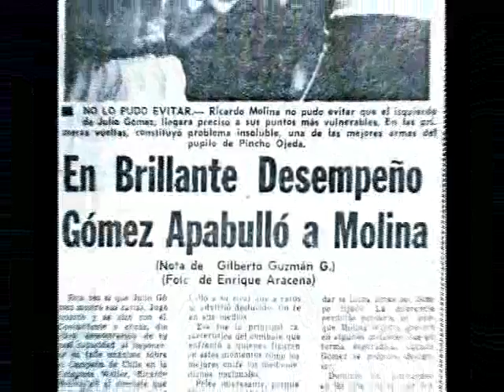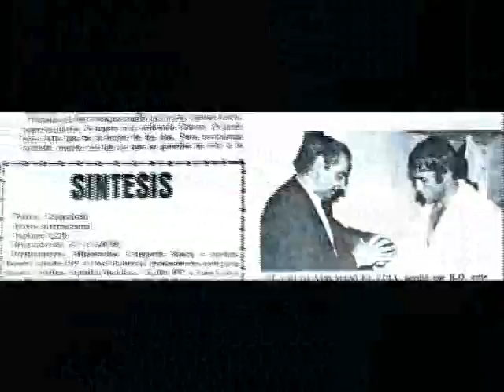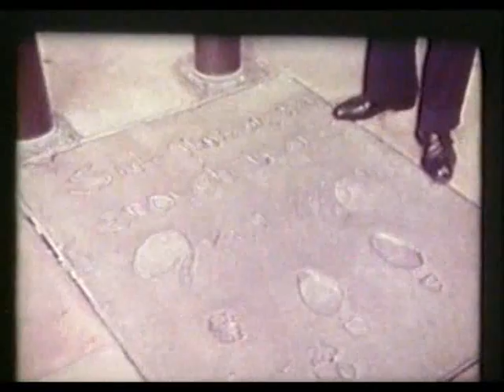la leyenda julio gomez (part 1)